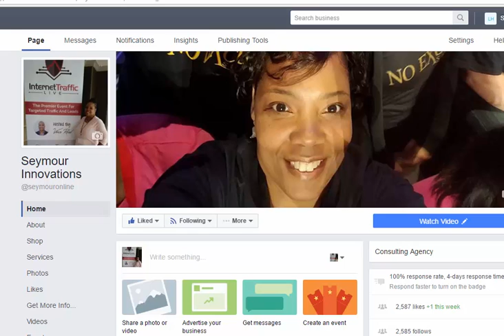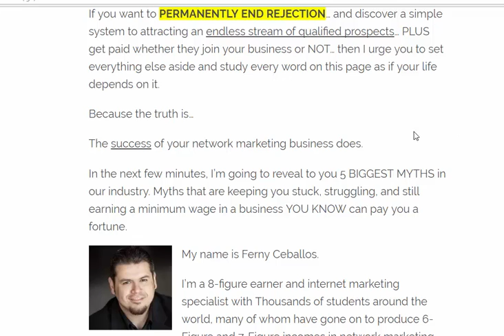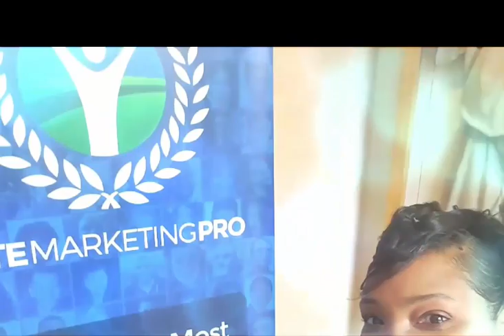NOEXCUSES intro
This video is for internet marketers that want to get better results in their online marketing. If you have ever heard of the No Excuses Summit this is the program started by Ferny Ceballos. This video introduces you to the Attraction Marketing Formula developed by Ferny. It also features a capture page system and community to help manage leads and communication with your list.